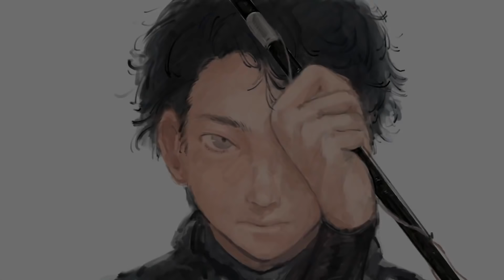離島で巨大化しすぎた海の主を解体してみると。。